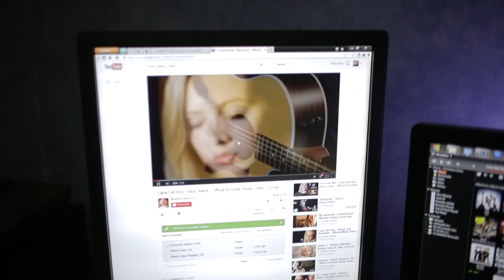NAD D 3020 on Tannoy V4 - Vocals + Guitar strings sample.